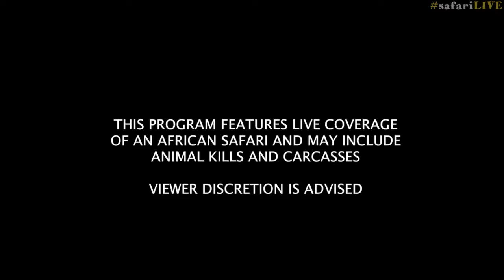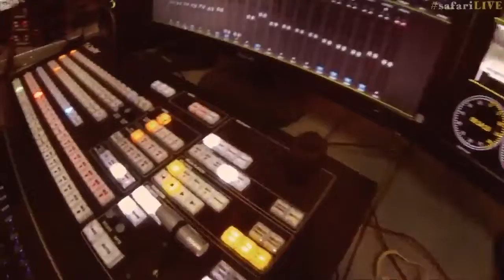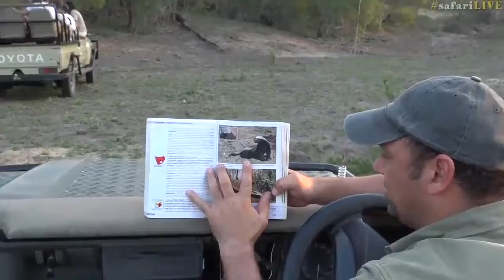safariLIVE Sunset Safari Nov 28,2016